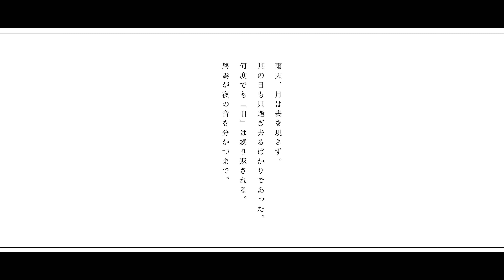終焉逃避行 - 柊マグネタイト｜Bass&Drum cover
ベーシストの@ぴにょ-f9b さんとコラボしました！

ぴにょさんとコラボ第二弾